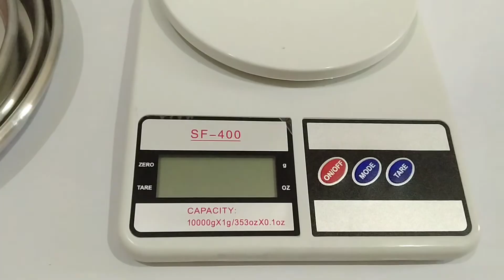SHOPEE HAUL Perlengkapan Dapur Murah || Unboxing, 146rb dapet sebanyak ini.. Mantap 👍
Kembali lagi di Channel saya, Alya & Calista Channel..
Dukungan kalian sangat berarti buat perkembangan channel ini.. Terimaksih..

Kali ini saya mau mencoba bikin video shopee haul perlengkapan dapur yang murah guys, buat keperluan konten masak saa, langsung saja berikut link tokonya :
Paket ke-1 :

Tonton videonya sampai habis ya, Terimakasih..

Wasalammualaikum Wr. Wb.